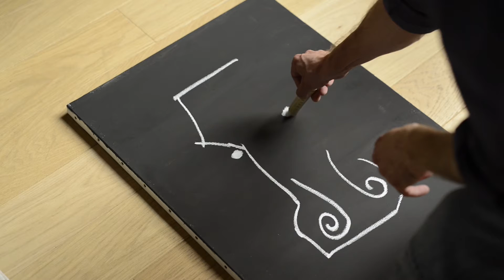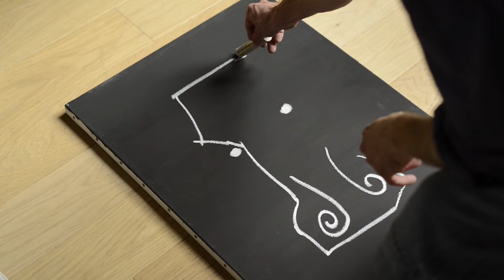14 horse face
Making a painting which came up unexpectedly when I was actually doing another painting.
Captured by the eye of the talented Miao Yu.
work in progress. painting in progress. creative process. contemporary art